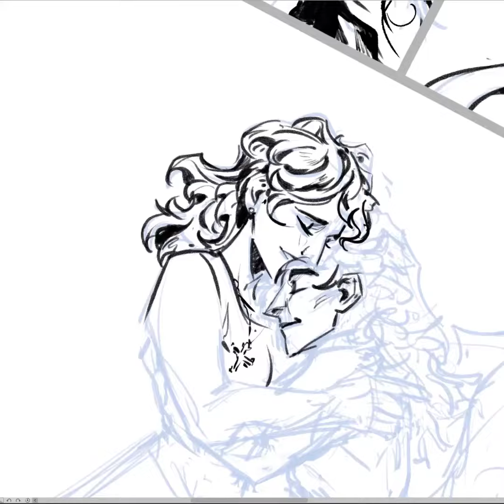Саша с родителями | Sasha with parents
You can find comics and more^